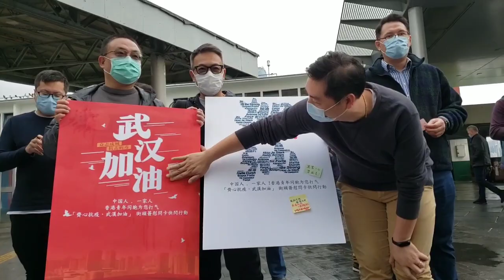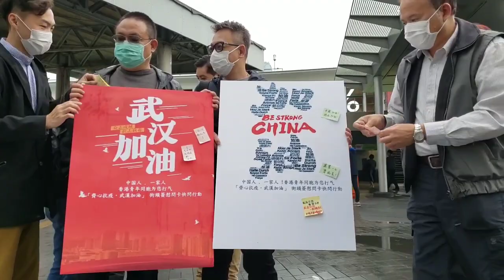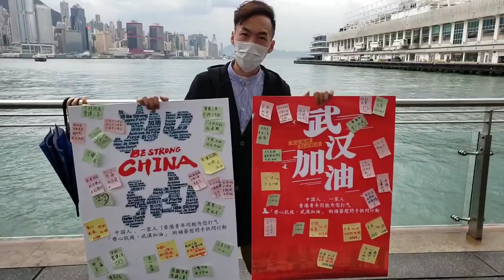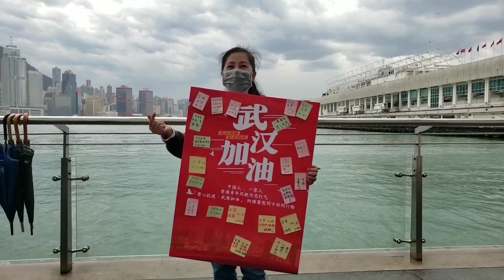港青組成"香港青年抗疫行動" 發動街頭簽慰問卡快閃行動為武漢加油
新型冠狀病毒肆虐，全國各地齊心抗疫，中國及武漢作為抗疾最前線，責任之重，為世界所注目，香港人與祖國同胞心連心，一起為武漢加油，幾位青年代表陳文偉 、林偉文、莊守堃、高松傑組成「香港青年抗疫行動」，集合一班愛國愛港的香港青年希望為中國及武漢打打氣，加加油，在2020年2月13日中午於尖沙咀天星碼頭五支旗桿舉辦公開的街頭集氣行動「齊心抗疫．武漢加油」 街頭簽慰問卡快閃行動，為國家發放正能量。

中國人.一家人。祖國加油！武漢加油！ 香港青年同胞為你們打氣。

請大家幫幫手：

2. 贊好並留言支持；
3. 將影片分享開去。